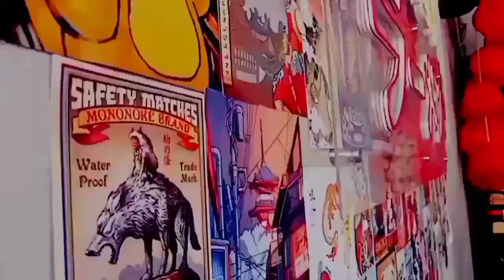Bebek Kepak Surabaya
Bebek Kepak Surabaya tempat yang nyaman dan enak serta bisa juga buat acara keluarga.

Tempat : Jalan Kusuma Bangsa no 17 Surabaya